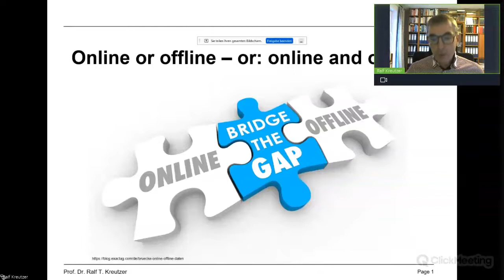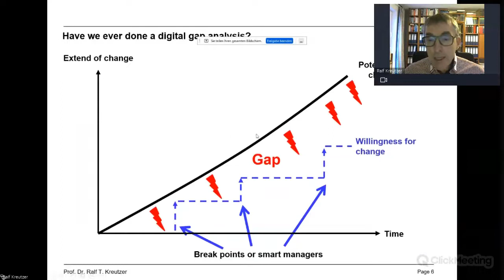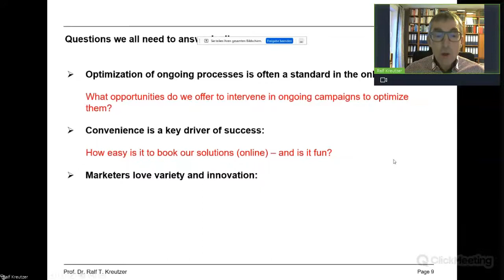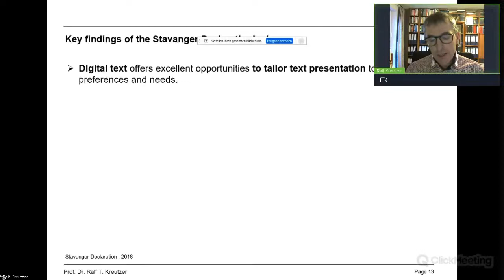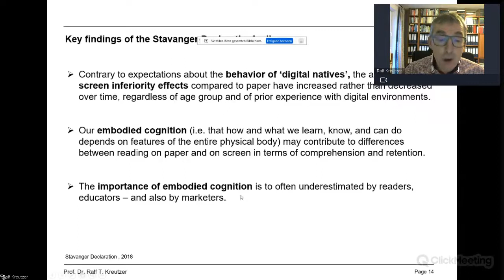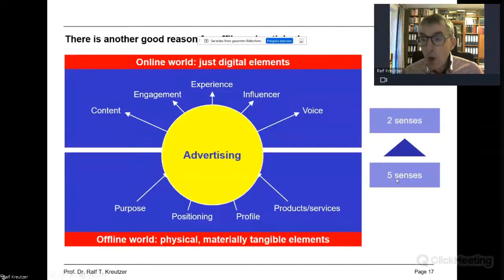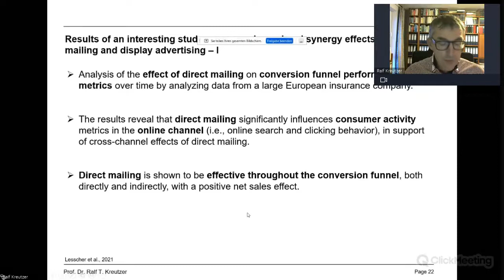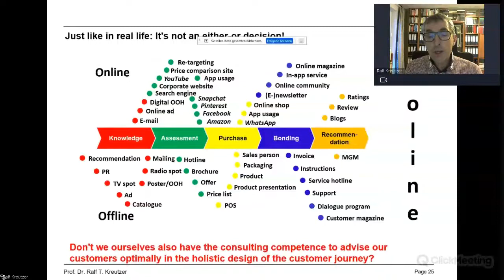UPU Innovation Talk 8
Topic: Online or offline, online and online - what is the winning formula?

Guest Speaker: Prof. Dr. Ralf Kreutzer, Professor of Marketing at Berlin School of Economics and Law

The event took place on 6 December 2021.